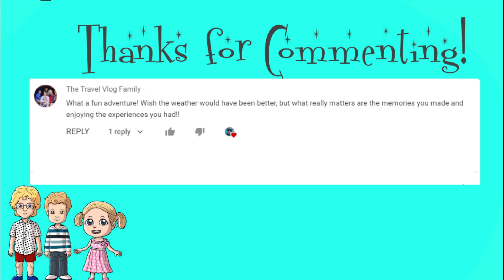Hong Kong Big Buddha, Tai O Fishing Village | Hong Kong with Kids S6 Ep12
Today's episode takes you to Hong Kong's Big Buddha and to the Tai O Fishing Village. but the best part of this video is you get to know some pretty special people in our lives. We are lucky to have friends that are there for us and add so much fun to our Hong Kong trip!

Artlist IO

Equipment:
Panasonic GH5

Rode Microphone